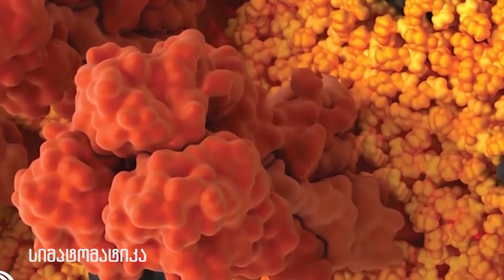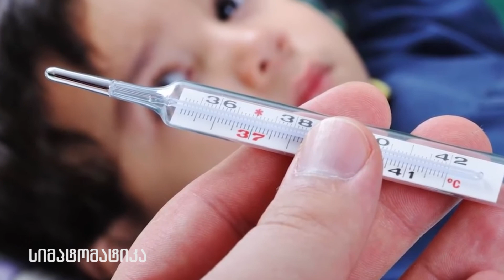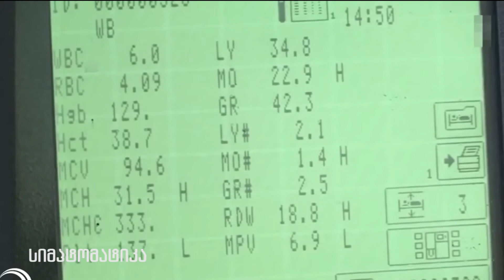წითელას ვირუსი ზაფხულთან ერთად აქტიურდება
წითელას ვირუსი ნებისმიერ ასაკში შეიძლება განვითარდეს. მის მიმათ იმუნიტეტის გამომუშავება აცრით ან დაავადების გადატანით შეიძლება.